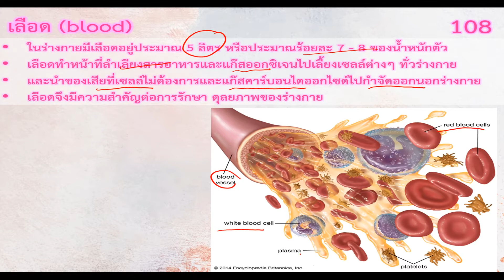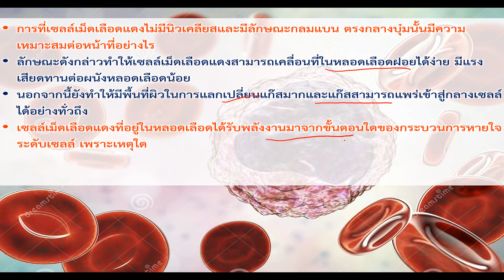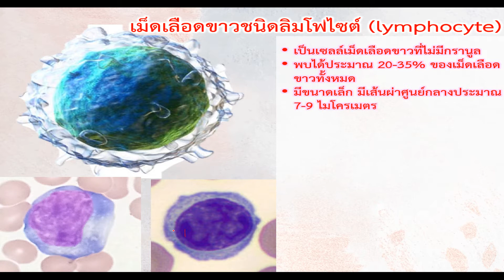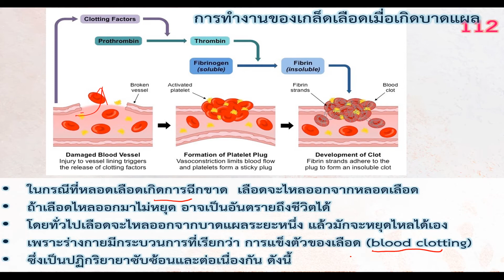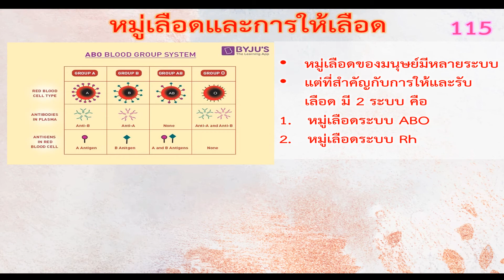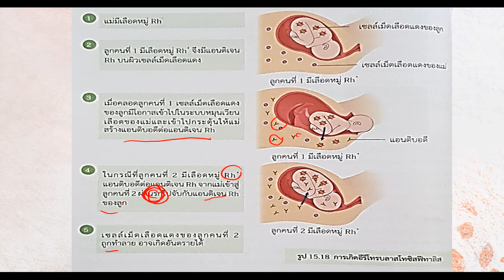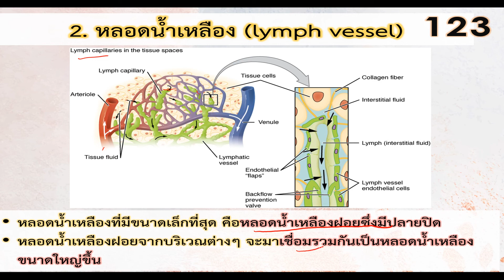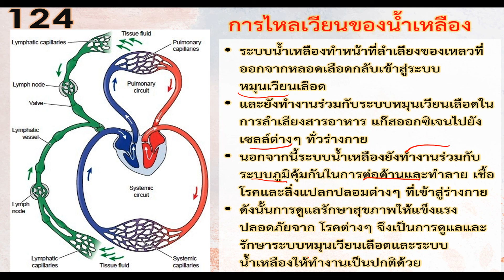บทที่ 15 ระบบหมุนเวียนเลือด (Circulatory system) Part 2 เลือดและระบบน้ำเหลือง